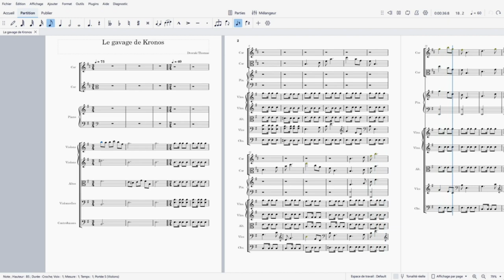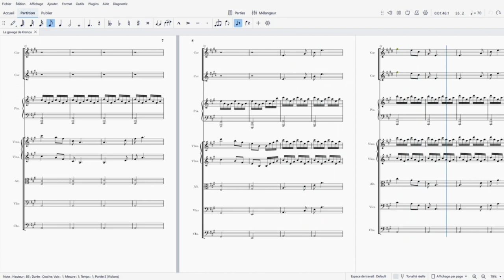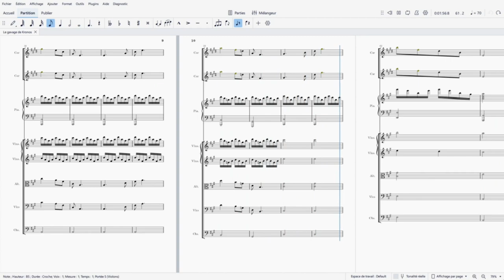Le gavage de Kronos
Troisième et dernière musique que j'ai écrite au début du mois de juillet pour la chaîne de droite !
Après avoir cuisiné de magnifiques plats, et après avoir parcourus le chemin jusqu'à l'anomalie (le centre communautaire du jeu), nous voila fin près pour rencontrer Kronos (un pnj du jeu), et le régaler avec nos mets des plus raffinés qu'il aura plaisir, non pas à manger, mais à déguster !

Pour la musique, rien de nouveau par rapport aux deux précédentes. Je reprend encore un thème de la "Symphonie du nouveau monde" de Dvorak, mais cette fois, celui du premier mouvement.
Il y a cependant une petite progression dramatique puisque la musique commence en mineur et fini en majeur pour accompagner le doute au moment de présenter les plats, puis la satisfaction lorsque le pnj annonce qu'il les trouvent excellents.

Et merci encore (et pour la dernière fois) à la "Chaîne de droite" pour m'avoir autorisé à utiliser sa miniature !
Edit : je remercie maintenant la "Chaîne de droite" pour m'avoir fait la miniature !!

Retrouvez le let's play sur No Man's Sky et bien d'autres, sur la "Chaîne de droite", juste